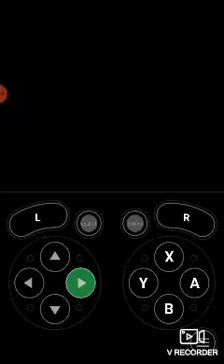GamePlay @DragonBall Z : Legend ofTheSaiyans